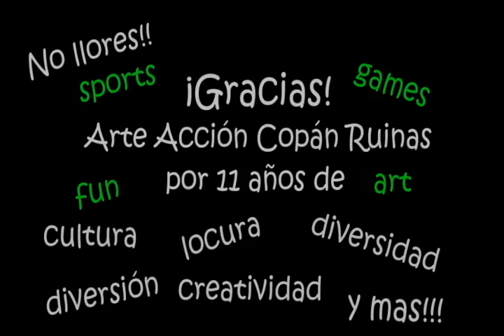Adios Arte Acción Copan Ruinas!!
By the end of 2010, the cultural association Arte Acción Copán Ruinas (formerly Copán Pinta) ceases to exist. After almost twelve years of art workshops, sports, events, exhibitions and lots of fun in and around Copán Ruinas, Arte Acción is going to call it quits...

Al final de 2010, la Asociación Cultural Arte Acción Copán Ruinas (antes Copán Pinta) deja de existir. Después de casi doce años de talleres de arte, eventos, deporte, exposiciones y mucha diversión en el casco urbano y los alrededores de Copán Ruinas, vamos a cerrar...